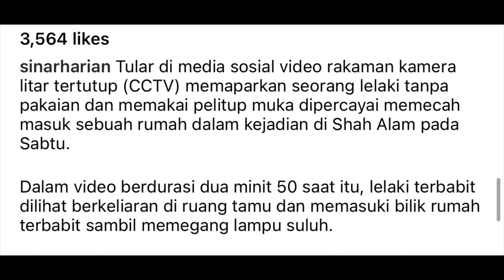ADA ORANG MINYAK DI SHAH ALAM..?